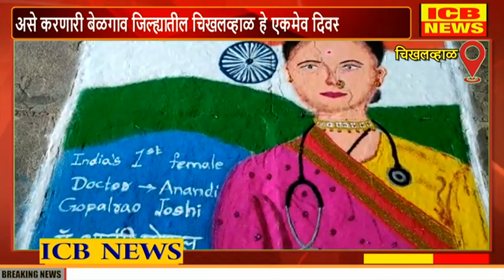चिखलव्हाळ येथे ग्रा प कडून जागतिक बालिका दिन साजरा